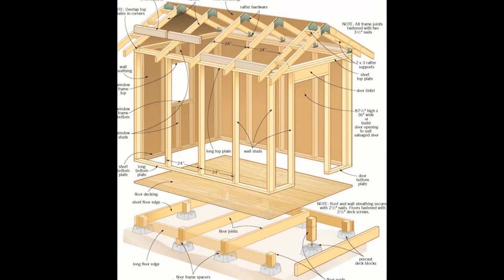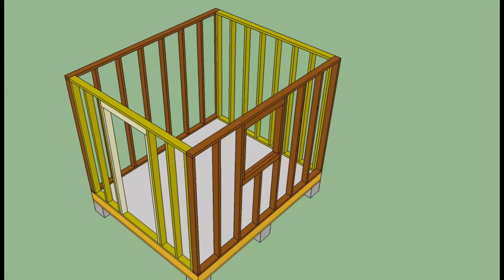Garden Shed Designs | Garden Shed Designs Yourself | Garden Shed Designs And Plans